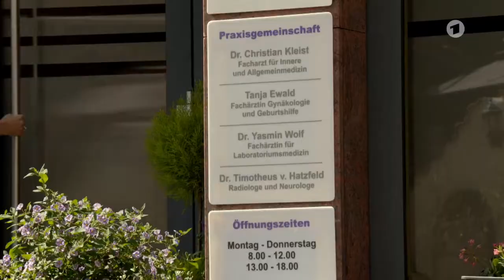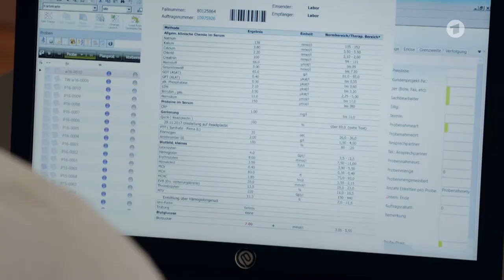Familie Dr Kleist Folge 104 Eine Frage des Vertrauens